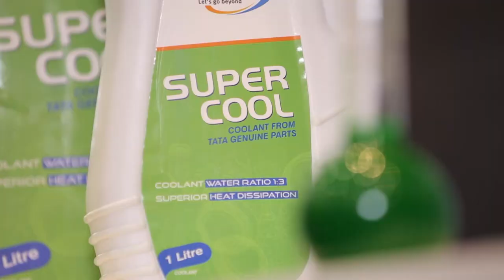Sab kuch nahi chalta| TATA Genuine Parts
Client: TATA Genuine Parts
Team TGP: Sandeep Bhat
Agency: Collateral - The Storytellers
Creatives for the agency: Nalin Shastri
Production House: Aadyot
Director: Rishi Deshpande
Writer: Sumit Vilas Tambe
Assistant Directors: Shirish Lalge Kaushiki Rajvansh
D.O.P: Amey V Chavan
Assistant Cameraman: Rohan Rajan Mapuskar
Editor: Aparajita Atre
Production Controller: Aditya Dighe
Costumes: Aparna Guram
Actors: Manoj Balaji Abhishek Phatak
Art Director: Ajit Dandekar
Assistant Art Director: Pradeep Deshmukh
Sound recordist: Riyaz Shaikh